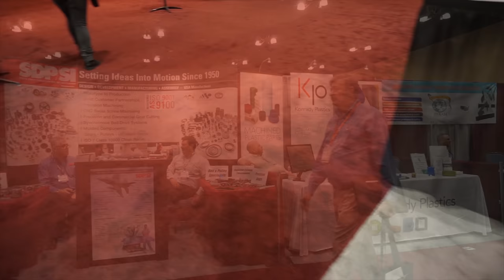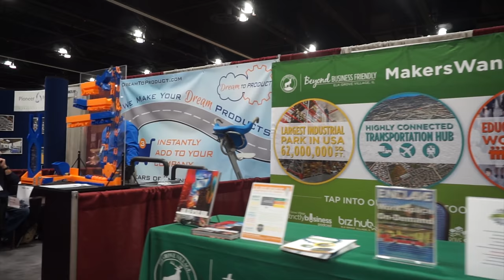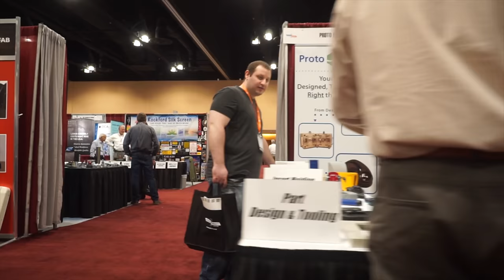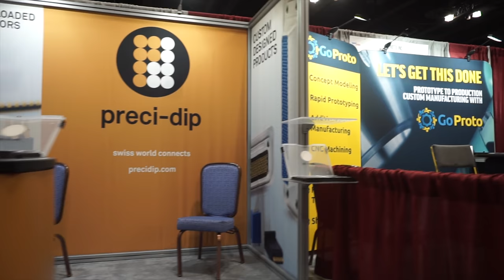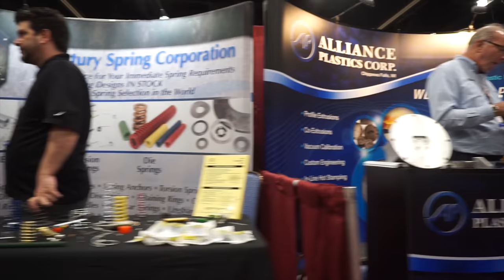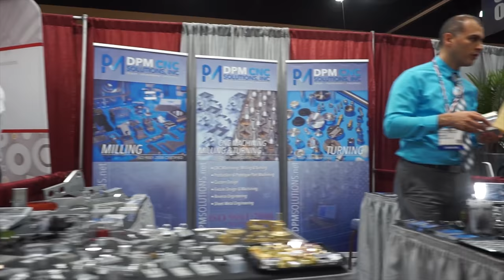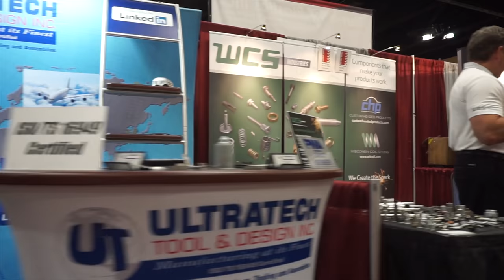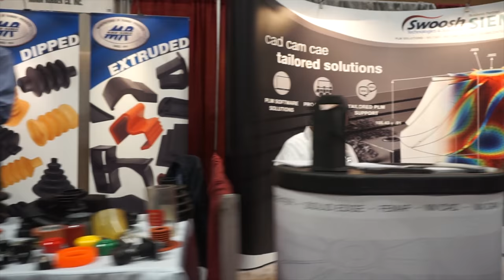Design 2 Part Show Walk Through